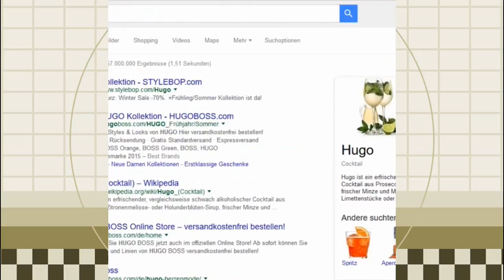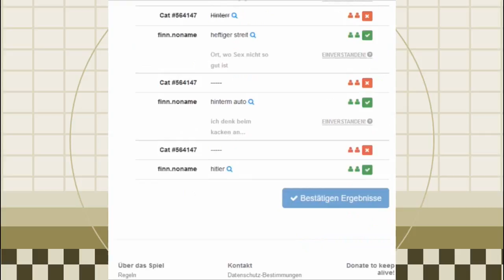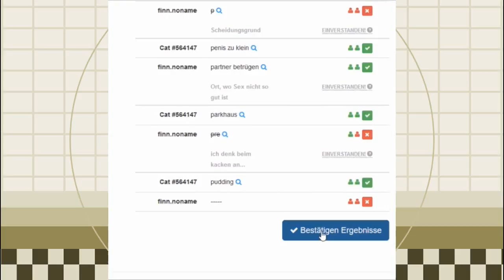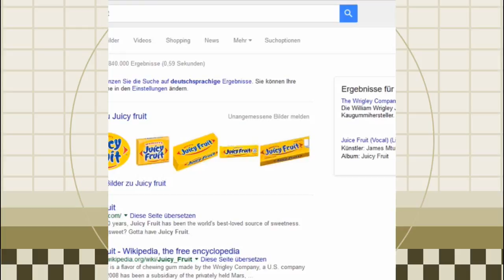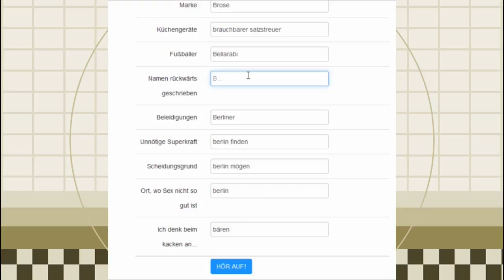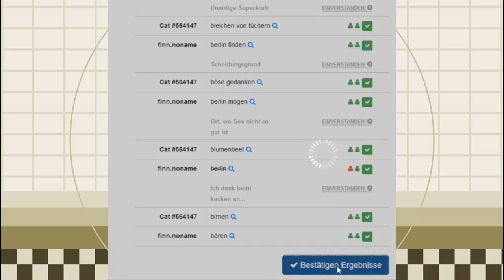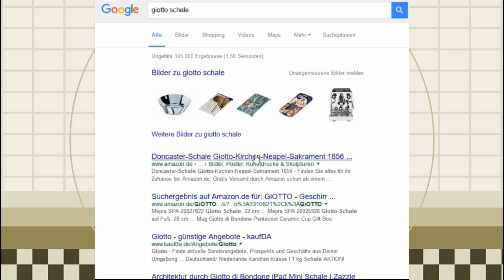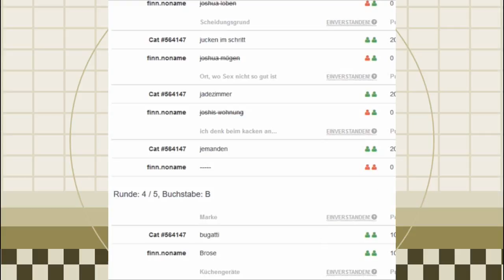Ein brauchbarer Salzstreuer || StadtLandFluss #2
Stadt, Land, Fluss - Reloaded
spielbar auf stadtlandflussonline.net/
Weitere Videos zu Stadt, Land, Fluss: goo.gl/Pl8nnk
Social-Media:
Google+: goo.gl/HovMhd
Mehr Infos: goo.gl/NuvE8D
 Aktuelle Spiele goo.gl/W0X6VF
 Unser Equipment goo.gl/PDXCKs
 Unsere Software goo.gl/3jX6w3
 Unser Podcast goo.gl/vDsuC6